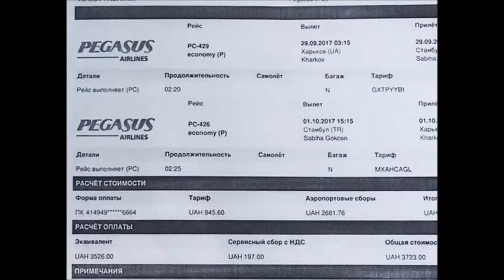Апимондия 2017 Международный Конгресс Выставка пчеловодства APIMONDIA Apicultural Congress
Мы в Инстаграм: uley.in

Международный Пчеловодческий Конгресс Апимондия 2017 пройдет в Стамбуле, Турция с 29 сентября по 4 октября.

Мероприятие пройдет под лозунгом "Пчелы объединяют мир". Конференция станет важным событием для глобальных пчеловодов, ученых, трейдеров меда, тех, кто работает в отраслях оборудования для пчеловодства. Среди экспонентов представители ведущих компаний пчеловодства, а также значительное число международных и тематических павильонов. Событие привлекате порядка 10000 посетителей. Выставочная площадь составит 29195 кв.м, среди которых 4200 кв.м - крытый павильон.